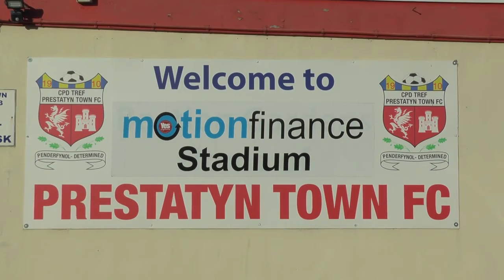Flint Town United return to the top tier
As Flint Town United return to the top tier of Welsh Football, we speak to manager Niall McGuinness about what this means for him and his team.